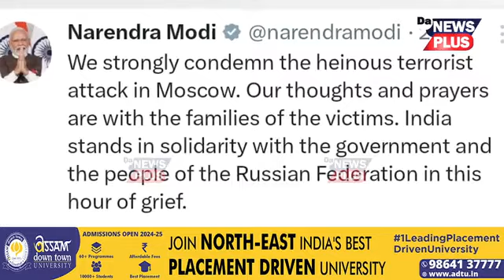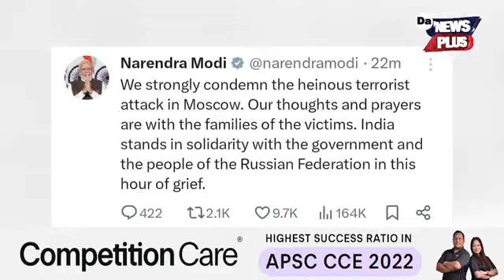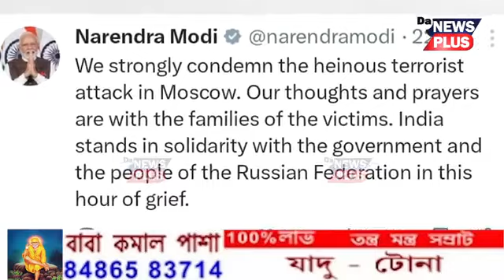সন্ত্ৰাসবাদীৰ নিৰ্বিচাৰ গুলীচালনা,বোমাবৰ্ষণত মৃত্যুক সাবটিলে ৬০ জনে